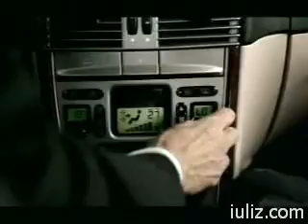Lancia - Harrison Ford